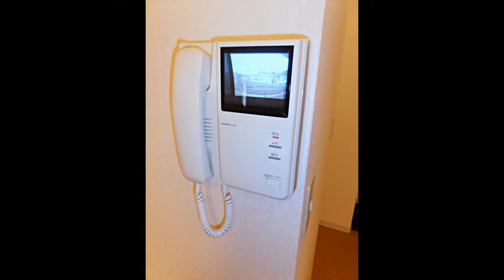目黒賃貸 丸善目黒コープⅡ２０１号室 山手線目黒駅１３分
丸善目黒コープ２０１号室
山手線目黒駅徒歩１３分、東横線中目黒駅徒歩１５分
目黒区目黒３丁目　１ＤＫタイプ
目黒の賃貸情報はアイルサポートハウジングにお任せください